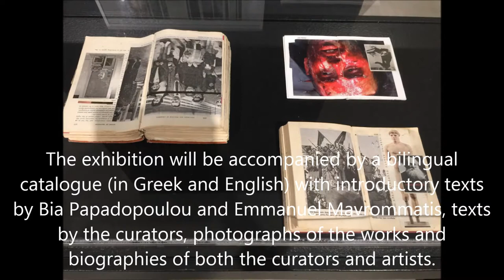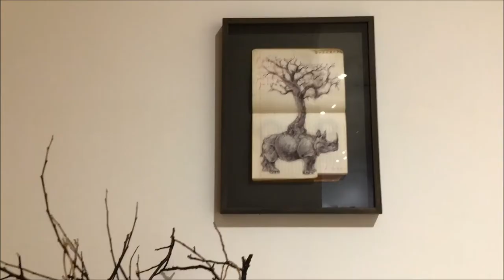Theorimata 2: On History, National Museum of Contemporary Art Athens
Theorimata 2: On History
Temporary Exhibitions Space (-1)
1 October – 1 November 2020

Theorimata, the exhibition / institution by AICA Hellas, the Greek Section of the International Association of Art Critics, AICA International, is presented for the second time at the National Museum of Contemporary Art Athens (EMST), fromOctober 1 until November 1, 2020 in the EMST Temporary Exhibitions Space (-1).

The first exhibition was presented in 2018 with the aim to become a biennial event, providing the chance to curators, critics, art history scholars, and also artists to converse, collaborate and intervene in the artistic field; the theme of “Theorimata” will be differentiated each time, focusing on the characteristics and major issues of each period.

For the exhibition Theorimata 2: On History, 25 curators, scholars and art critics, members of the Greek Section of AICA, propose 56 artists who, with History as their axis, promote the function of art as an alternative educational tool and a means of dynamically intervening in the social fabric.

The idea that the knowledge of the past is an aid to the interpretation of the present and a guide to the future, asserted by Thucydides in his first book on the History of the Peloponnesian War, runs through the exhibition in which installations, constructions, sculptures, photographs, paintings, artists’ books, drawings, videos and happenings are presented.

The exhibition will be accompanied by a bilingual catalogue (in Greek and English) with introductory texts by Bia Papadopoulou and Emmanuel Mavrommatis, texts by the curators, photographs of the works and biographies of both the curators and artists.